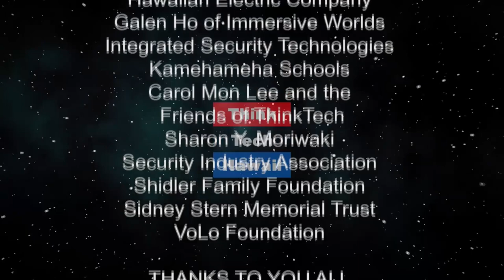The New Coronavirus as seen from Japan (Looking To The East)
There have been cases there.  Steve Zurcher will talk about how Japan sees the threat of the coronavirus coming from China, what if anything is being done about it, and how the people feel about it. The host for this episode is Jay Fidell.  The guest for this episode is Steve Zurcher.